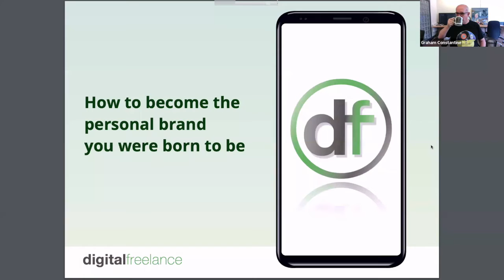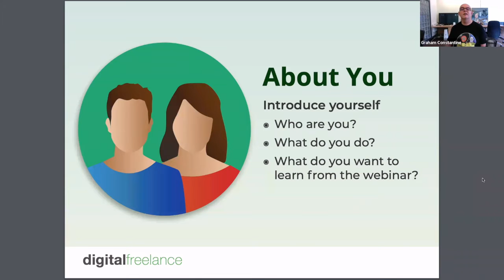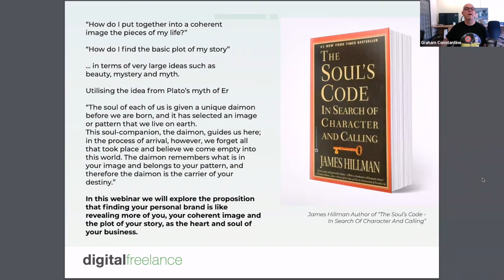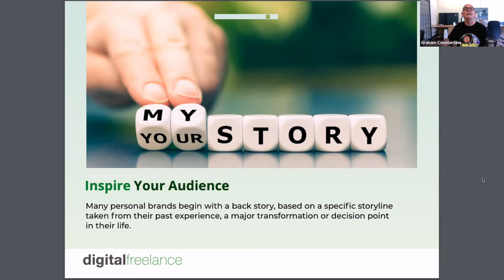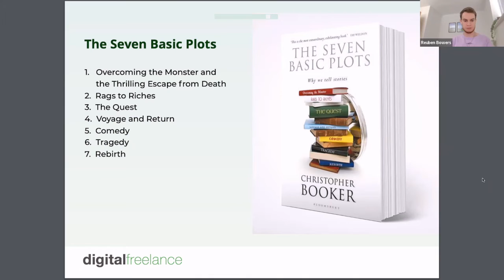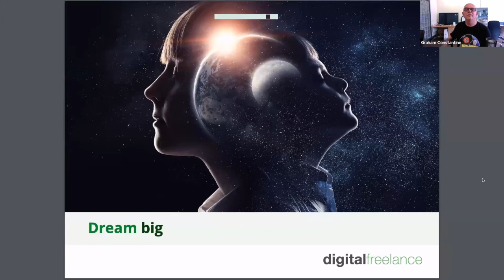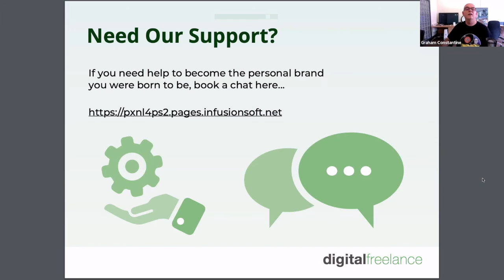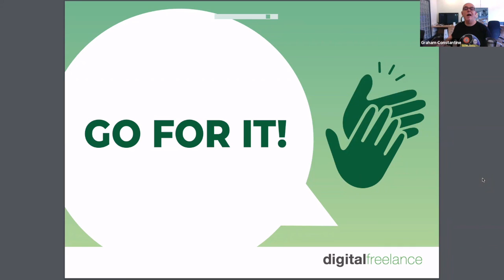How To Become The Personal Brand You Were Born To Be